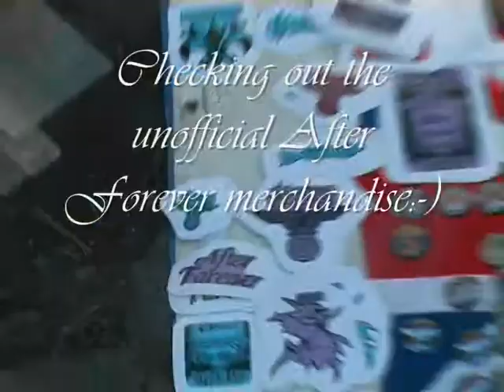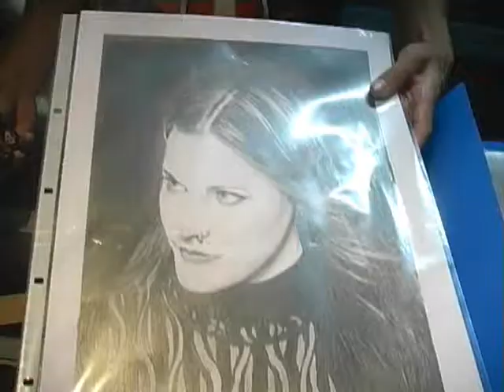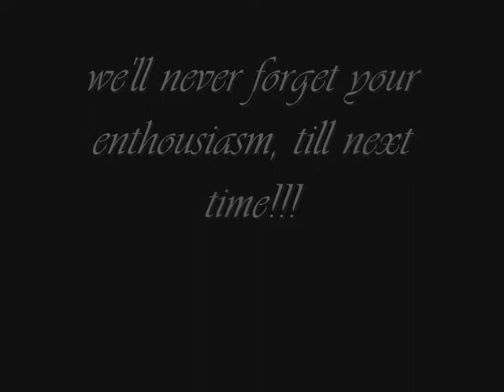A short impression of the last After Forever South American Tour